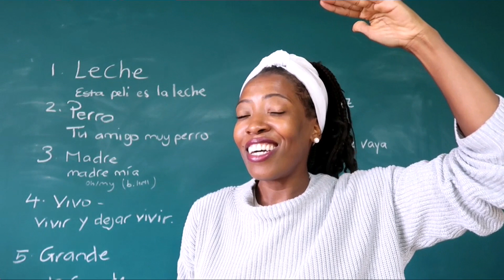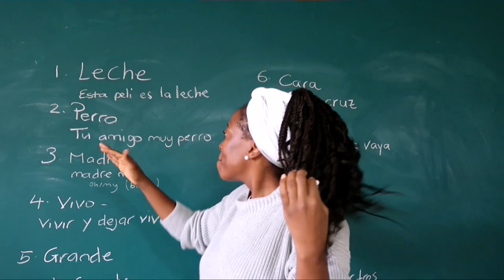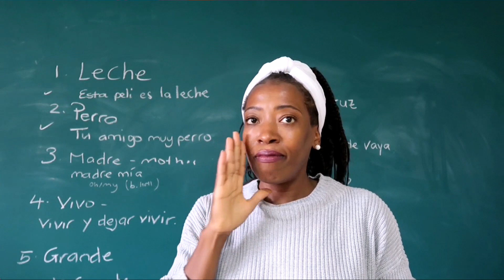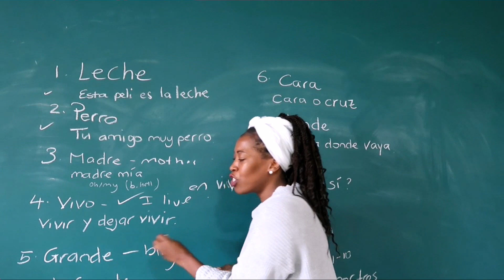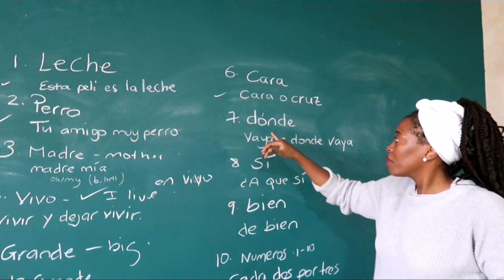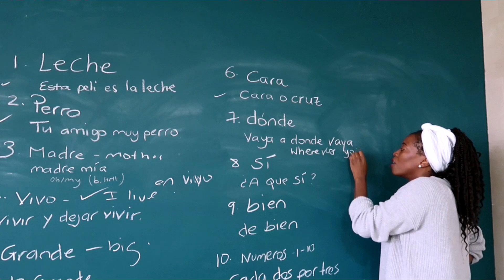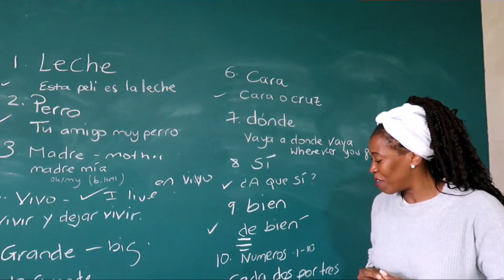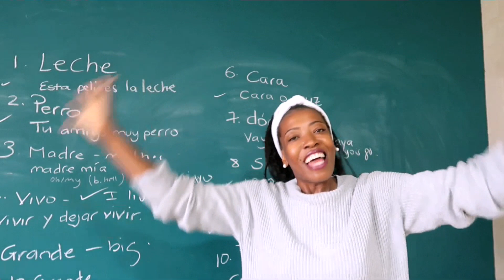Spanish lesson: Year 7 to 9 (Things you know combined with things you didn't)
Here are 10 easy Spanish words you already know taught in a way to improve your knowledge of Spanish. Appropriate for beginners Spanish of all ages.